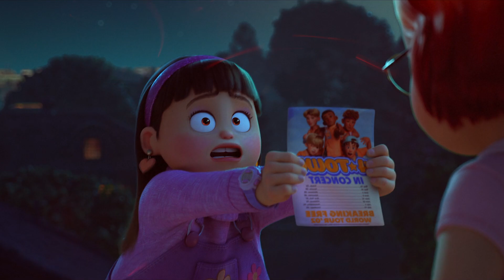Turning RED - But It's Coffin Dance Cover! Part 9 (Remix Guy)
Hey guys! I made an Astronomia Coffin Dance Cover with Pixar Turning Red cartoon.

I used official trailers and movie fragments, edited in Adobe Premiere Pro.
To create new sound I use FL Studio.